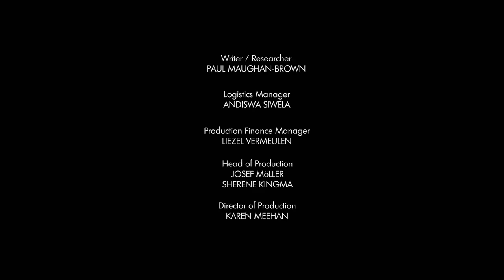Great Elephant, Nature 2018 HD Documentary.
Great  Elephant, Nature 2018 HD  Documentary. The Elephant National Park,  lion, leopard, elephant, buffalo, white rhino,  whale, and great white shark.